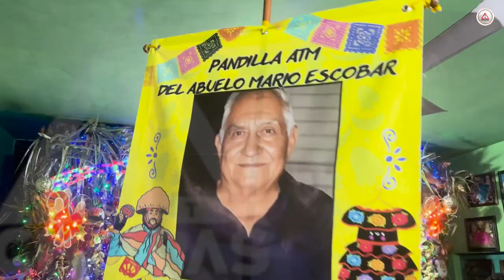La pandilla ATM mantiene el legado familiar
El legado del fundador Don Mario Escobar se ha mantenido por más de 5 años, sus descendientes se visten una vez al año para recordarlo y repartir la alegría en las calles de Chiapa de Corzo.